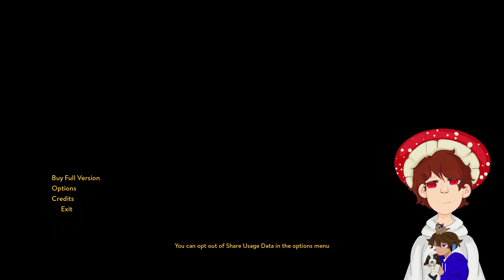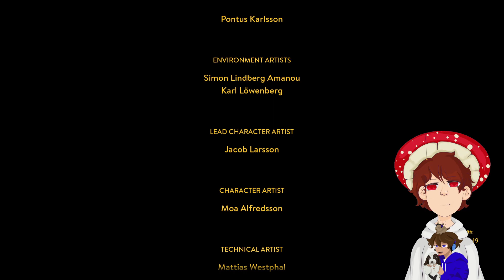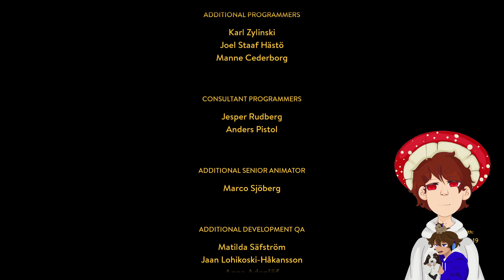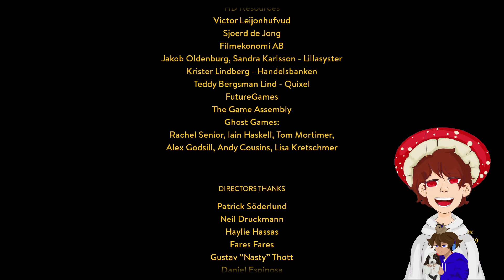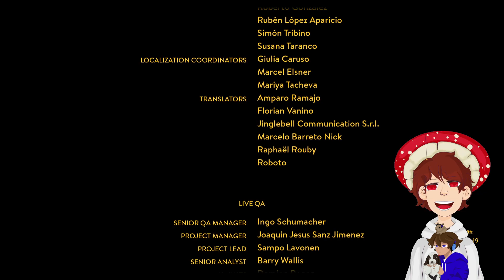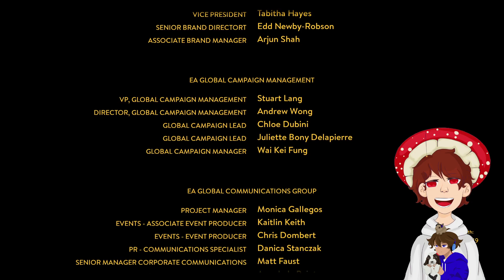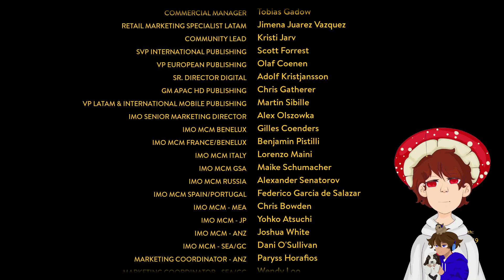Its time to end Steve Harvey w/ @WilliamPatriot I A Way out (Finale)